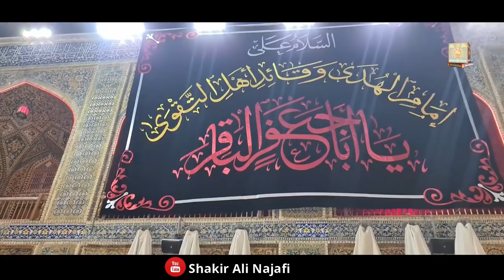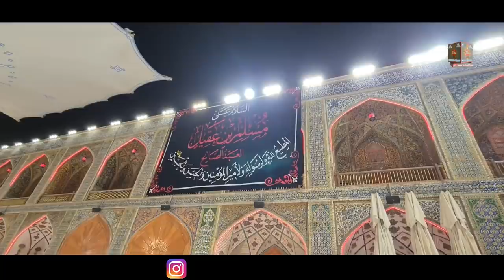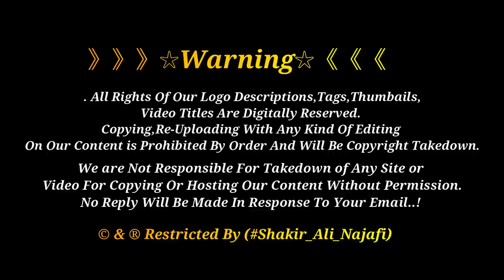Safeer E Imam Hussain Ki Shahdat Pe Imam Ali Ko Pura | Moula Ali | Muslim Bin Aqeel | Najaf Ashraf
سفیر امام حسین علیہما السلام کو پرسہ
اے وہ غریب جس پر خود امام حسین ع نے گریہ کیا
اور فرمایا اے میرے بھائی مسلم تم پر ھمارا سلام 😭

》》》》》》☆Warning☆《《《《《《